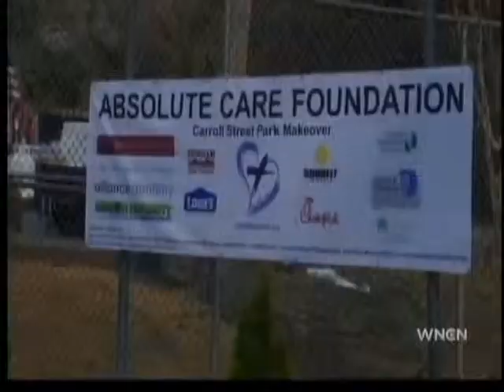WNCN 11 17 13 Carroll Street Park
The Absolute Care Foundation — the non-profit division of Absolute Dental — helped Carroll Street Park in downtown Durham received a much needed facelift. A new basketball court, benches, porch swings, exercise equipment, landscaping, and a lot of love!